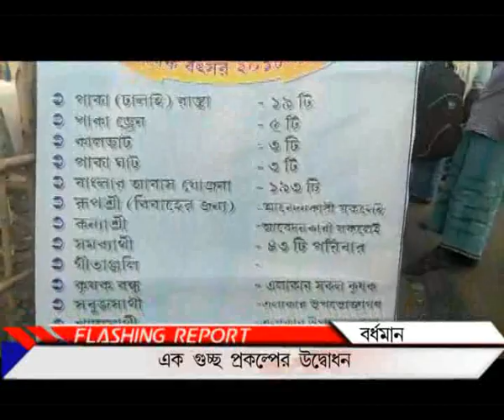Burdwan bhatar development_PUBLIIC TIMES